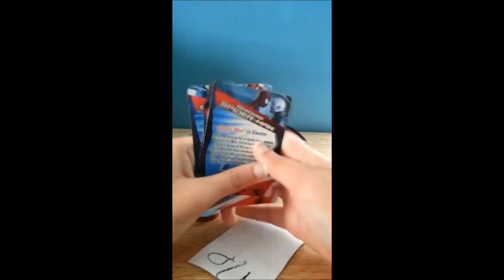5 The Amazing Spiderman 2 Mcdonald's Happy Meals 2014 Tickets To Time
This is a blast from the past video from a long time ago. I have hundreds of old videos like this and I asked my subscribers to vote for whether or not I should upload them. More people voted for me to upload them, so I will upload most of them. Some of these videos are kind of bad and funny to watch now, but others are really good. Either way, I hope you enjoy watching them.

How to Train Your Dragon 3: The Hidden World Happy Meal Toys in February 2019 Predictions!

4K Mcplay for the 2017 TY Teenie Beanie Boo' s Happy Meal Toys Tickets To Toy Time